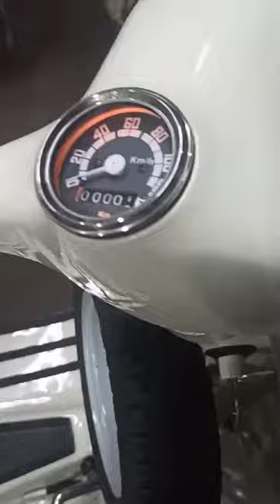Bajaj Priya for sale NOC available Chandigarh number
totally restoration new